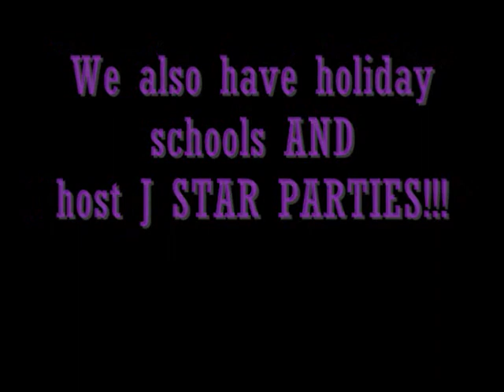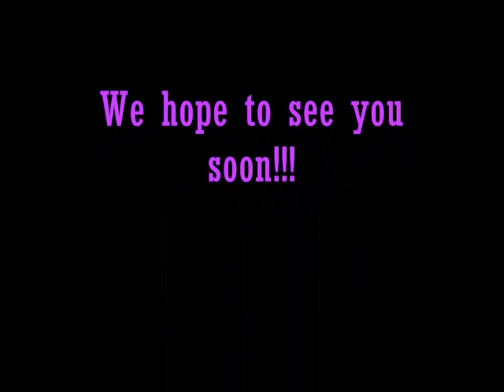J Star Academy of Performing Arts - 2012 Promotional Video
Stage School, Ballet, Tap, Modern, Jazz, Musical Theatre, Breakdance, HipHop, Street, Glee Club (J Star Sing Stars), Keep Fit, Dance Fitness, Zumba, Acting!